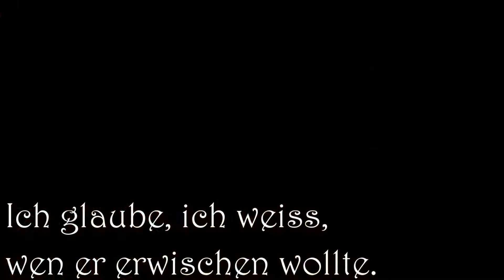Der Mann aus dem Eis / Ganzer Kurzfilm / Der Fall vom Similaun Gletscher / Ötzis Tod / The Iceman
3D-Animations-Kurzfilm  "Ötz - Der Fall vom Similaun-Gletscher"
Eine Geschichte um Ötzi
Frei nach einer Romanvorlage von Adam Jankowski
(erstellt hobbymäßig von  Adam Jankowski)